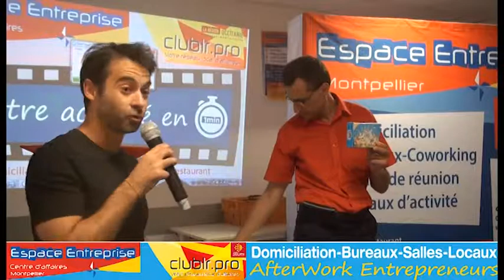SABA Alexandre - Pitch Elevator - Afterwork Club LR Septembre 2019